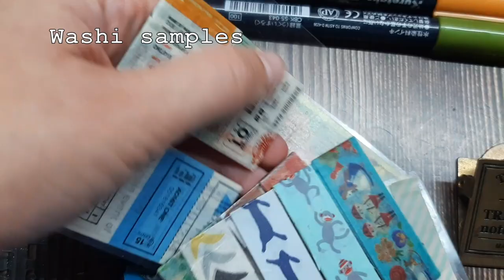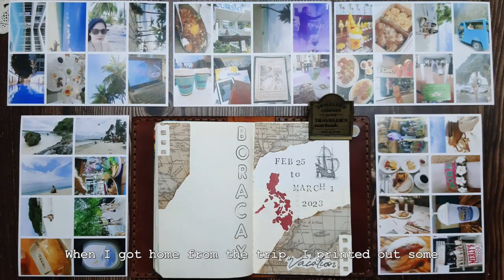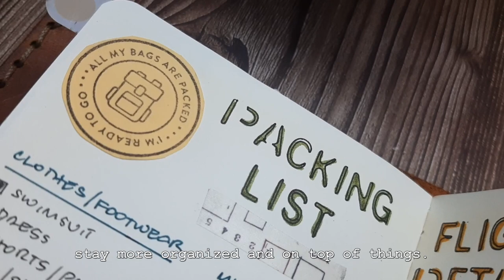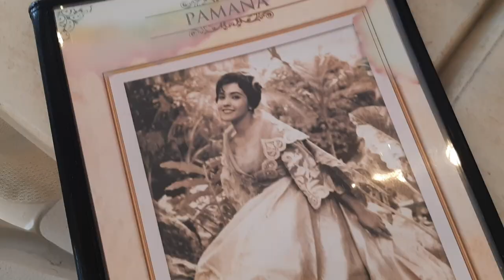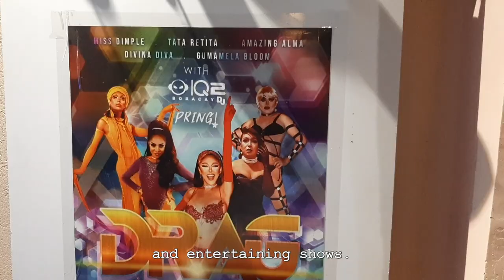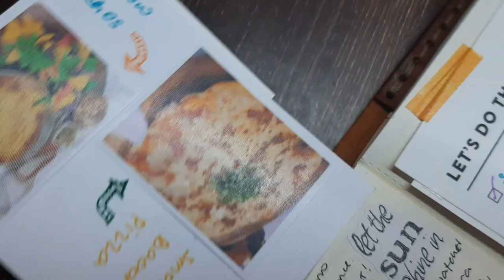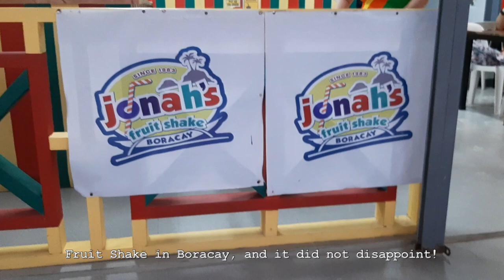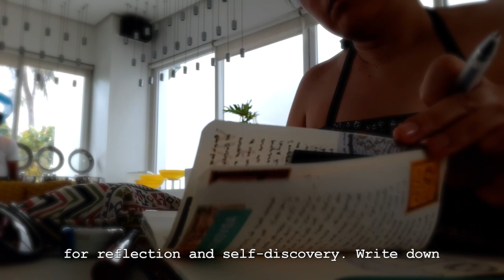How I Travel Journal ✈️ | Boracay, Philippines 🇵🇭 | Travel Journal Ideas | Pocket Notebook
Are you planning a trip soon and want to make sure you capture all the special moments and memories in your travel journal? Look no further! In this video, I'm sharing my personal tips and ideas for creating a memorable and meaningful travel journal of your adventure.

I'll take you through my entire pocket travel journal (along with the Galen Leather cover), page by page, showing some snippets of my trip. Plus, I'll provide creative and practical travel journal tips and ideas for documenting your experiences and memories.

Moleskine Cahier Journal (Set of 3), Pocket, Plain, Black, Soft Cover (3.5 x 5.5)
Kuretake ZIG FUDEBIYORI Brush Pens 12 colors set